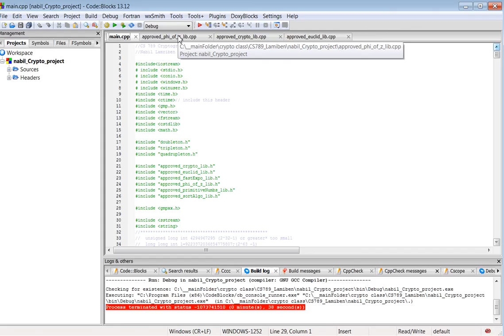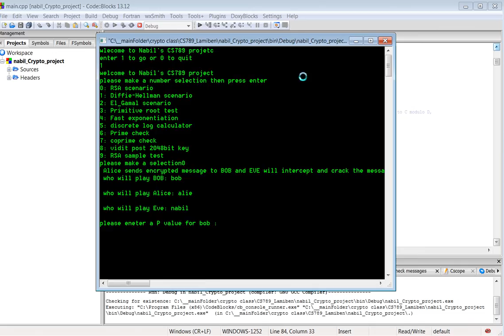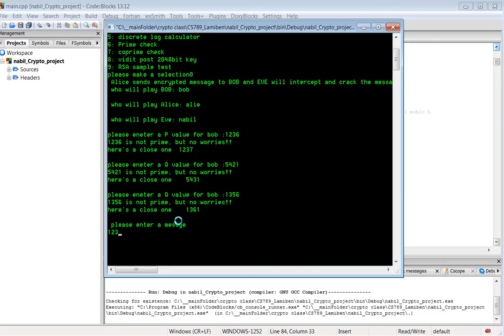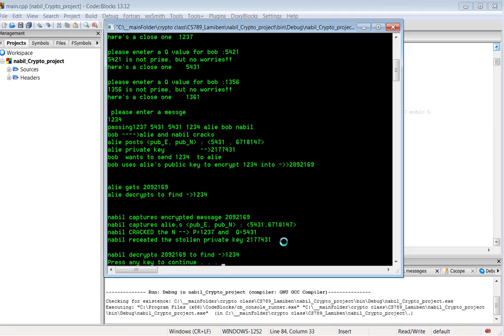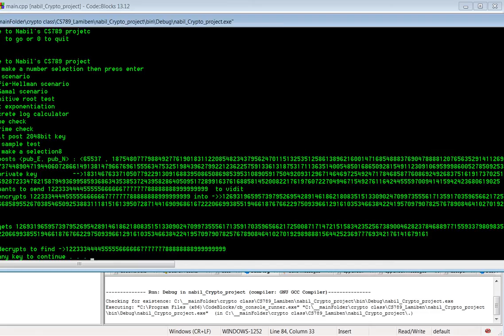Cryptography RSA in c++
Simulation of RSA algorithm and cracking RSA using Pollard's Rho.